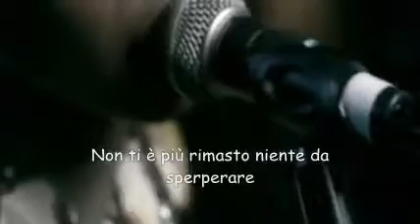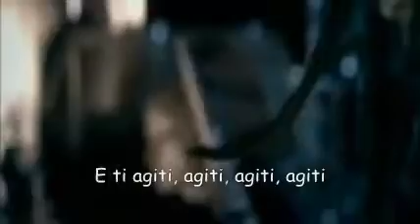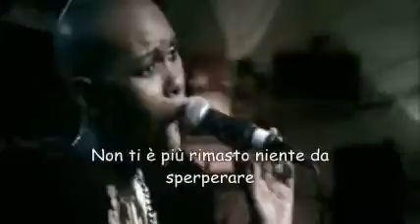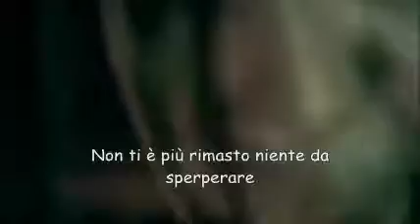squander - skunk anansie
il nuovo video degli skunk anansie squander